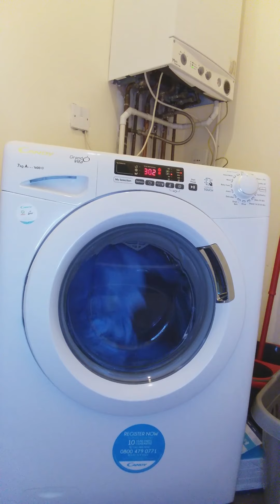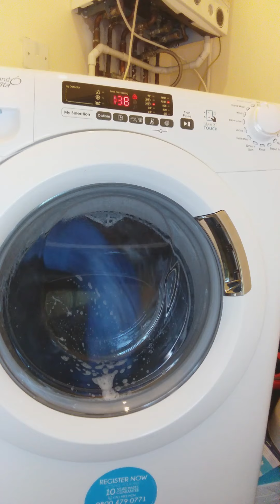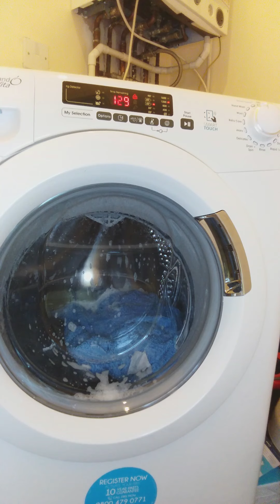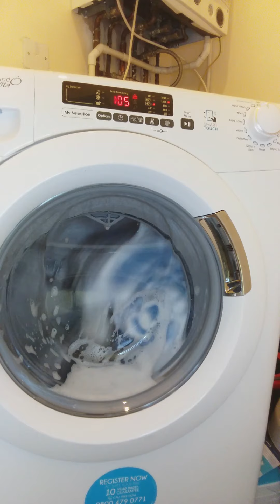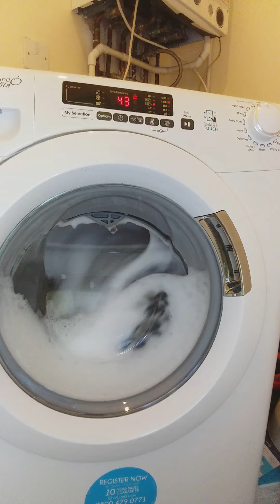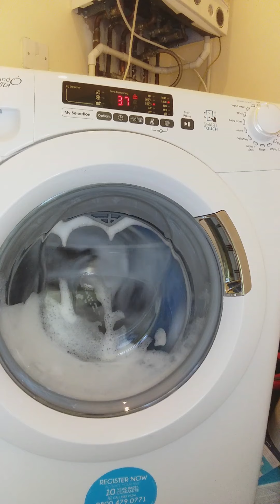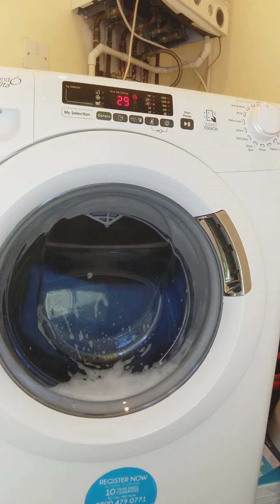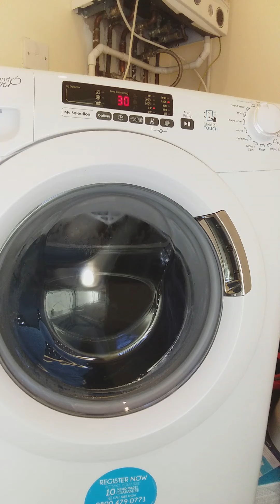Candy Washing Machine - Cottons + pre wash app cycle preset Full Cycle